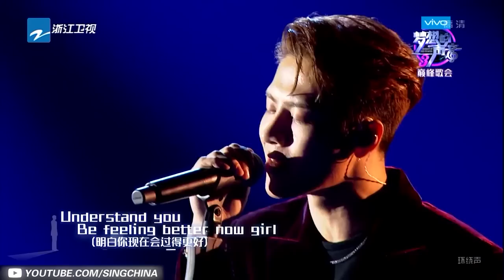[ 回忆杀！前奏一响 就忍不住想跟着唱|林俊杰/王嘉尔/陈奕迅/华晨宇/林志炫/刘欢/丁当/林忆莲/田 馥甄/朱文婷 ] 主题音乐盘点 / 浙江卫视官方HD /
[ 回忆杀！前奏一响 就忍不住想跟着唱|林俊杰/王嘉尔/陈奕迅/华晨宇/林志炫/刘欢/丁当/林忆莲/田馥甄/朱文婷